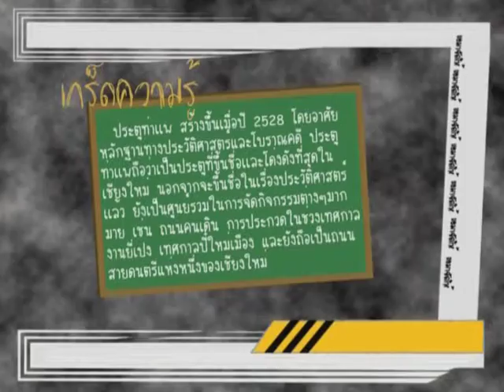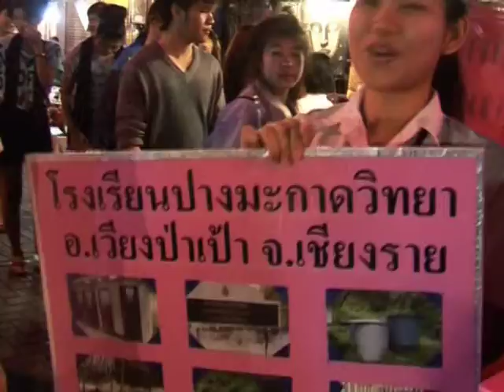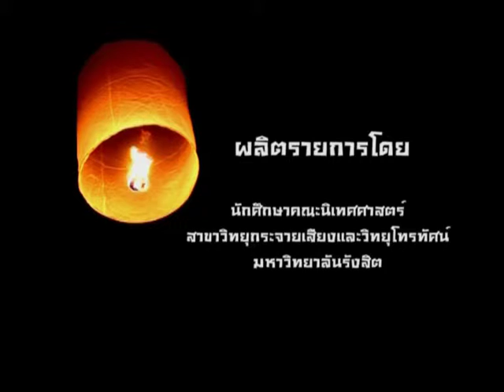ขอมาจัดให้ v0016 -2554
ขอมาจัดให้ v0016